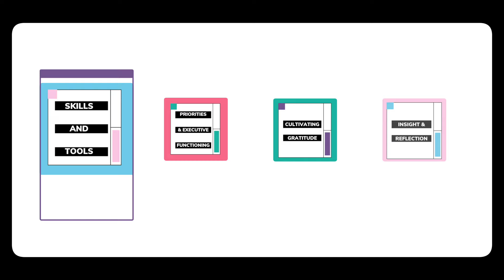Gifts For Teens: journaling prompts AND 52 tools and therapy skills.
Sometimes the best gifts for teens are those that provide skills and tools to last a lifetime. Packed with journaling prompts and 52 tools and life skills to help with everything from self-esteem to providing depression and anxiety relief for teens, the m.y.s.e.l.f Journal & Workbook is a therapist-approved journal for teens of all ages and makes a terrific gift.

The m.y.s.e.l.f Journal & Workbook is a wellness journal for teens that helps by adding to any therapy with teens - by providing journal prompts that encourage self-love, self-esteem, and resilience in the form of 52 powerful coping skills. The weekly check-in areas help organize and prioritize tasks for the week ahead while also developing a weekly gratitude habit.

Rather than focusing on a single topic, "The m.y.s.e.l.f Workbook and Journal" covers eight topics that range from life skills for teens to social anxiety. Topics include:.

Depression and Anxiety Relief: -journal questions and tools that support and promote stress relief, self-soothing, and skills to combat and regulate feelings
Social Skills:- powerful communication skills such as active listening provide life skills for teens that help connect with peers and lower social anxiety.
Executive Functioning:- workbook prompts in the form of motivational quotes and questions that promote a growth-oriented mindset that provides a foundation for executive functioning skills.
Self Esteem: - questions and prompts make this the self love journal for teen girls that will build self-esteem in a self discovery journal format.
Dialectical Behavioral Therapy Skills:- the best evidence-based therapeutic skills from DBT and CBT to manage big feelings, making this an essential coping skills for teens workbook.
Filled with indispensable skills that are curated to set a teenager up to navigate their path to success. The therapeutic tools are easily digestible and engaging while remaining simple to use on a weekly basis. Each tool is delivered in the form of an acronym, making them easy to remember and use when needed.
k
The Companion Course For Parents And Caregivers
This is a digital companion course that comes as part of the journal aimed at parents and caregivers.
Supporting teenagers can be challenging and often overwhelming, and yet it is so important to be able to connect and be available to them if they have concerns. Unfortunately, teens don’t come with a manual, and as technology and culture change so quickly, it becomes increasingly more challenging to connect over the generation gap. The F.O.R.T-ified Relationships course is an online companion course based in Family Systems Theory and relationships presented by My People Pattern’s Clinical Director, who established an adolescent residential treatment center, and is currently a Licensed Marriage and Family Therapist working with families and couples in Los Angeles.

In the course, you will learn the FORT method for understanding relationships:

Emotional Communication
Boundaries between Self and Othe
Automatic and Reactive Behaviors
Traps to Communication